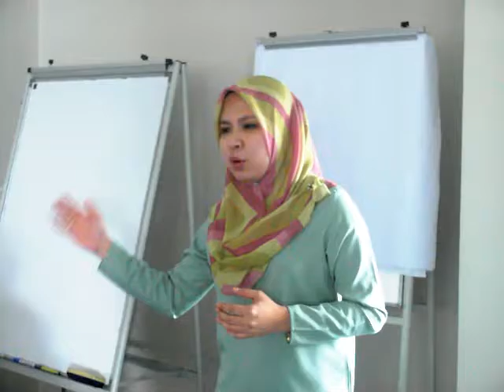Presentation Skills HTP I Cate Blanchett 2